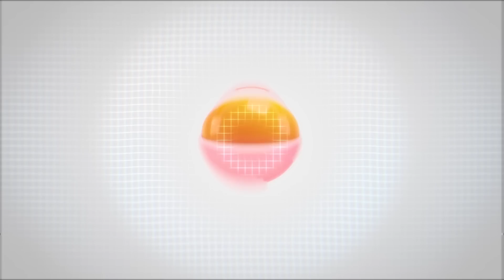GIA HUY | REVIEW MỚI và NỖI ĐAU MUA VỢT FAKE !!!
Hôm nay Team Review VNB  có thêm một gương mặt mới đó chính là bạn Gia Huy - Với một niềm đam mê cháy bỏng với cầu lông.

Và mời mọi người cùng tìm hiểu về câu chuyện đến với cầu lông của bạn ấy trong video phía trên đây nhé !!!